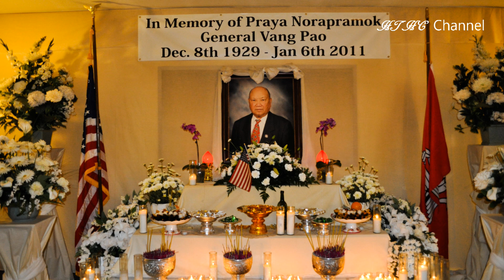Lus Taum Nco Txiv Vaj Hmoob Nai Phoo Vaj Pov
Txiv Nai Phoo Vaj Pov yog Hmoob tus zoo thawj coj.  Hmoob thiaj muab nws saib siab thiab hwm nws li tus Vaj.  Txij li thaum Nai Phoo Vaj Pov sawv ua tus coj, peb Hmoob nrog luag muaj lub ntsej muag luag thiab muaj noj muaj haus thiab tau kawm txawj kawm ntse. Tsis tas no, Nai Phoo coj ib co tuaj mus nyob txawv teb chaws.